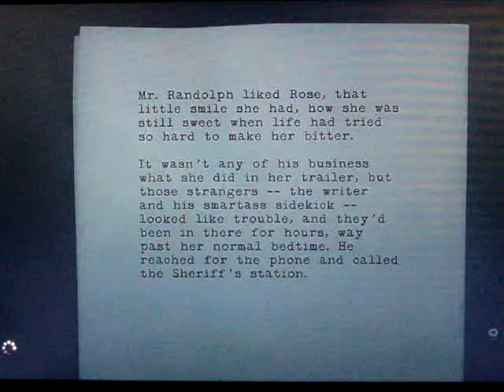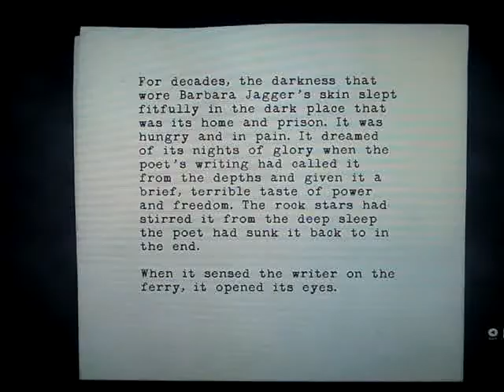Alan wake episode 8 Godzilla?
This is an old video so please excuse the sound and quality.